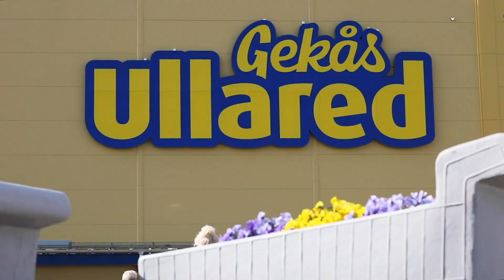Medarbetarfilm Gekås Ullared Restauranger Mikaela